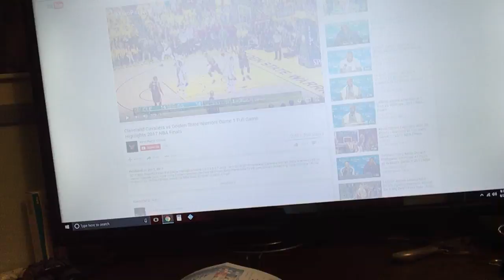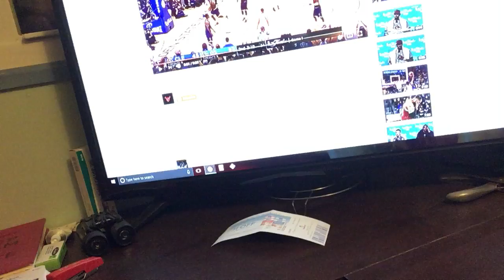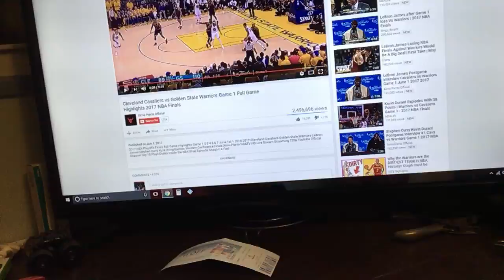2017 NBA Finals: Cavs at Warriors Game 1 Analysis